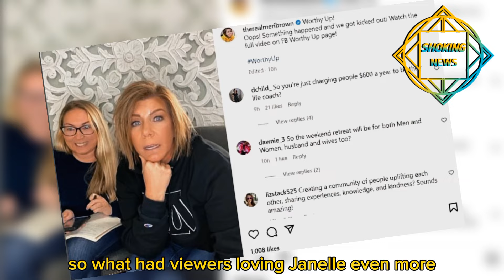Christine & Janelle Detention! Kody & Robyn Took Away Coyote Pass! Meri Drop Breaking News!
{photo and video credit gose to TLC}